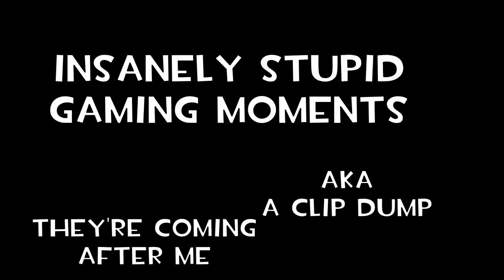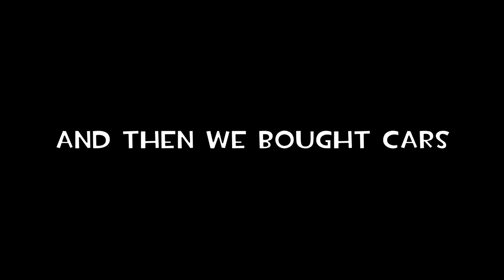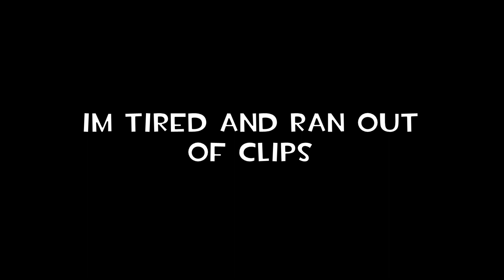insanely stupid gaming moments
skibidi toilet is mentioned at least once that means i get to put into the videos tags

Poptart (light blue): @Popped-Art
RanchBeDressing/Nate (orange): No public social medias
Bumbo (grey): @Bumbassery
Sharky (military green): No public social medias
Suited (light purple): @SuitedYT
sully2funny (light brown): No public social medias
frances (light pink): No public social medias

0:00 You Don't Know Me - Fortnite
0:11 Cyberspace 1-2 (Flowing Into the Light) - Sonic Froniters
1:21 Nothing Added
1:35 She Came From Outer Space - A Hat In Time
2:22 Nothing Added
2:49 Cavern Ambiance - Half-Life
3:39 Harvest Dawn - Elder Scrolls IV: Oblivion
3:56 Jubilife City - Pokemon Brilliant Diamond/Shining Pearl
5:27 Superball Flower - Super Mario Maker 2
6:29 Main Menu - Sonic Mega Collection
8:50 hoodrich - Umurangi Generation
10:04 Short Break in Toad Town - Mario & Luigi: Bowser's Inside Story
11:38 Gerudo Valley - Super Smash Bros. Ultimate
13:24 Sootopolis City - Pokemon Omega Ruby/Alpha Sapphire
16:56 The Teensie Highway - Rayman 3: Hoodlum Havok
18:55 Hearthome City (Day) - Pokemon Brilliant Diamond/Shining Pearl
20:01 5PM - Animal Crossing (GameCube)
20:54 Wherever We Are Now - Cassette Beasts